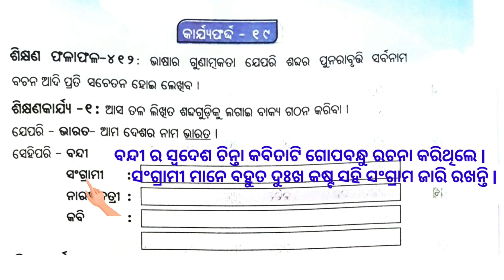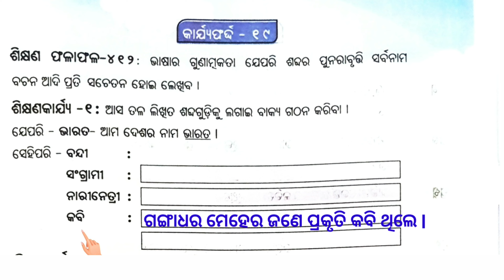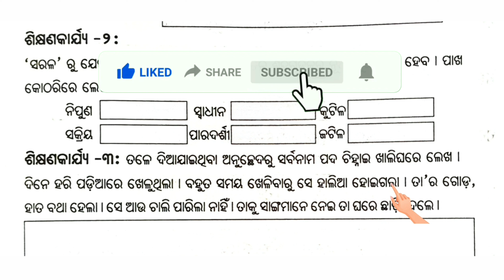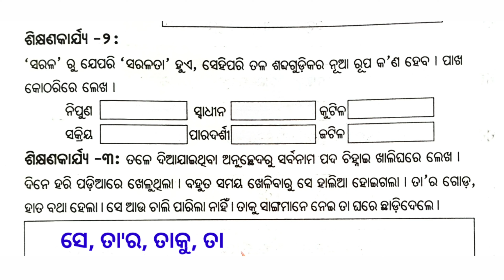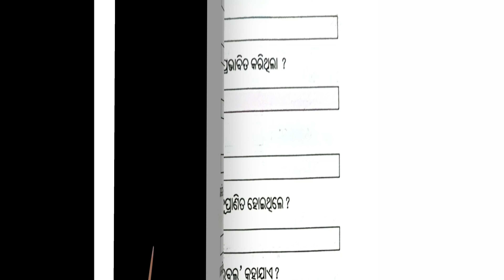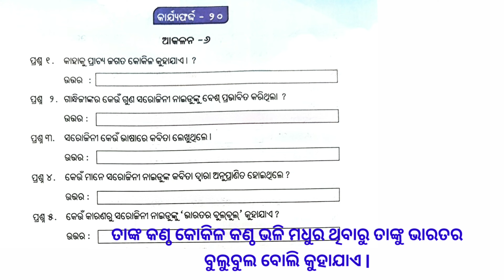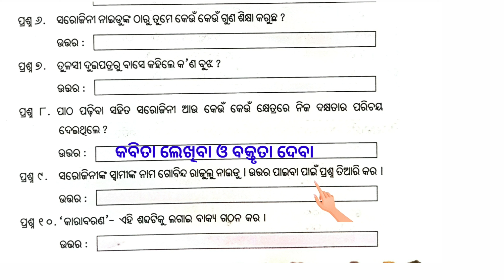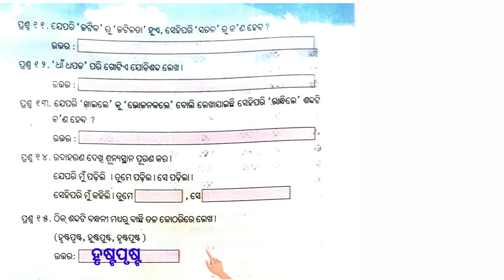Utthan 22-23 |Class4 odia worksheet 19&20 |ଚତୁର୍ଥ ଶ୍ରେଣୀ ଓଡ଼ିଆ କାର୍ଯ୍ୟପୁସ୍ତିକା କାର୍ଯ୍ୟଫର୍ଦ୍ଦ ୧୯ ଓ ୨0